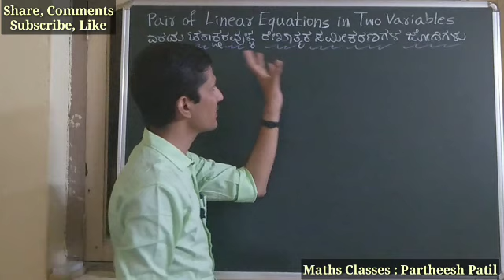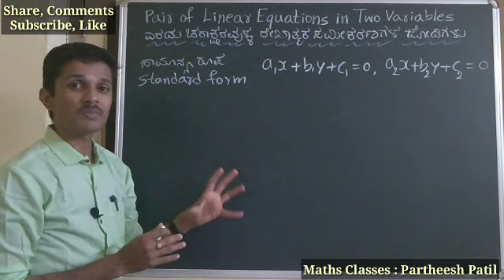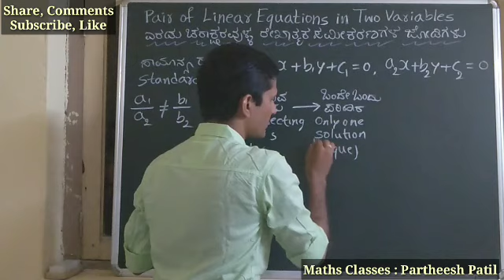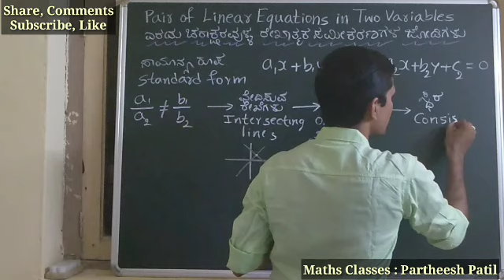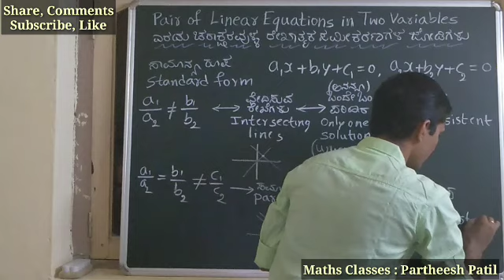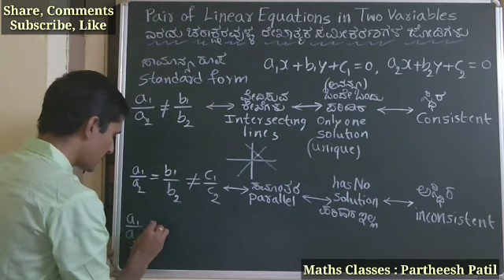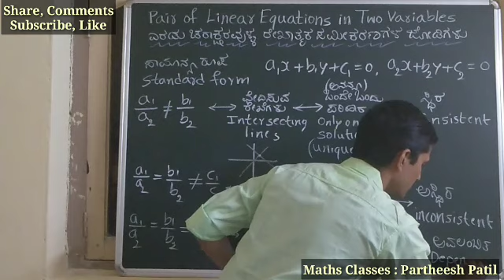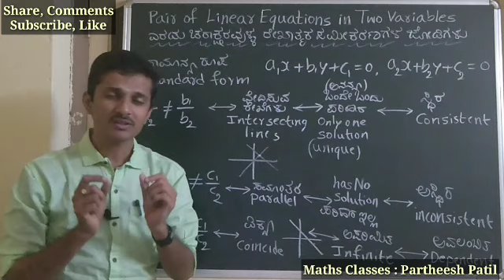ಸೂತ್ರ-ರೇಖಾತ್ಮಕ ಸಮೀಕರಣಗಳ ಜೋಡಿಗಳು|Formula-Pair of Linear Equations|SSLC/TET | Partheesh Patil